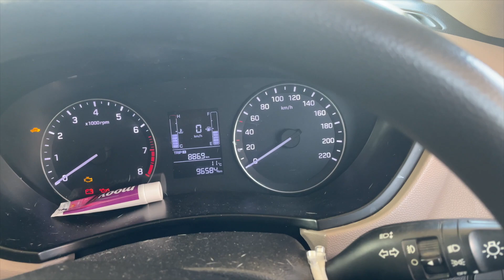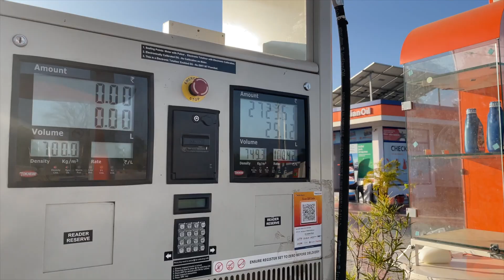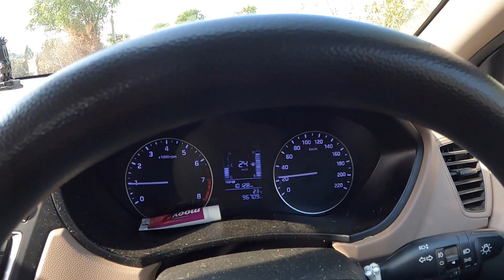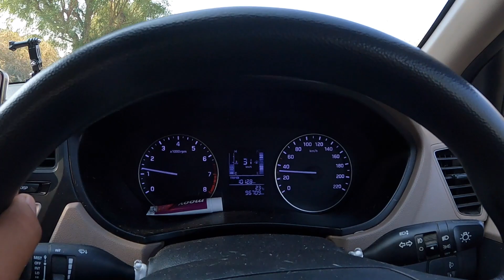BEE ATTACKED WALTY | Life in a Motorhome | BARMER, Rajasthan EP 09 | Walty and Me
After spending the night at the Dhaba in Udaipur, we started early for Barmer in our Hyundai i20 converted motorhome,. No dhaba serves food before 12 and we were starving, watch out for the adventure that we went through in search of the breakfast and how walty survived through bee sting.
About us:  Me and my dog, Walty are on an expedition to camp & explore the countryside. I quit corporate to travel and started documenting us.

SHOOT
DJI OM 4
Go Pro Hero 9
Digitek Tripod

CAR KITCHEN & CAMPING
Hans Stove
Sink/Cutting Board
Water Dispenser/Tap
Bottle opener
Glass Jar Container
Luggage strap Elastic
Solar Light
Car Windshield Cover
Charging Equipment
WALTY's outdoor Bed
Kitchen Light